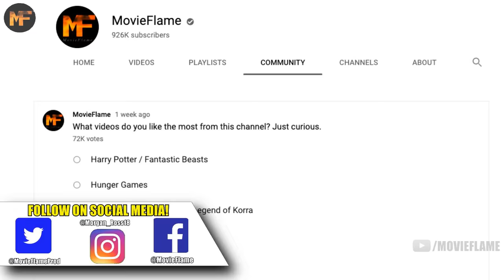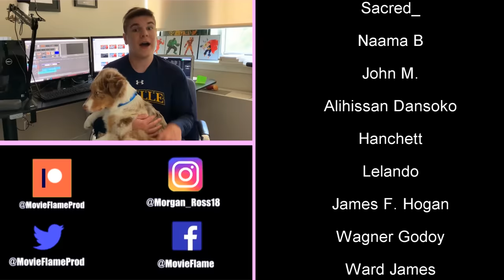The Life of President Alma Coin: The Real Villain of the Story (Hunger Games Explained)